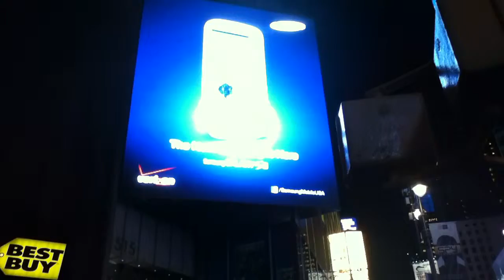Times Square at Nite